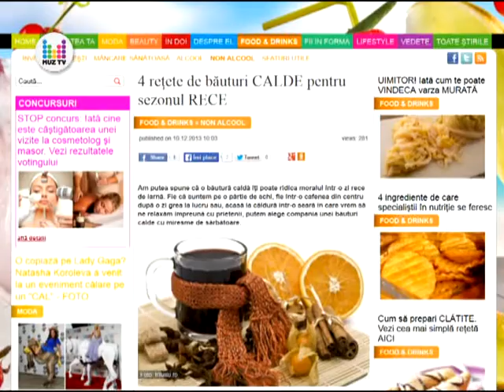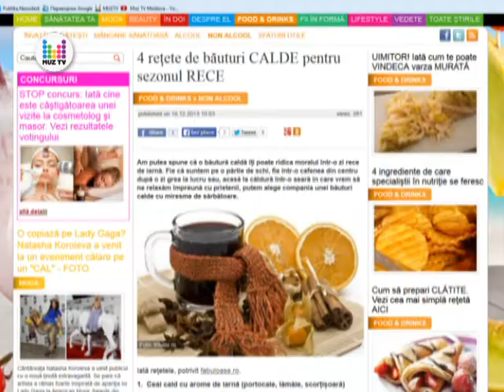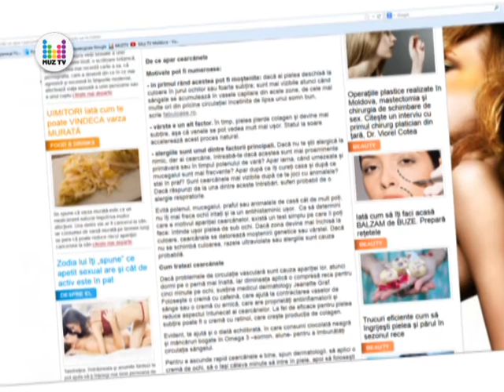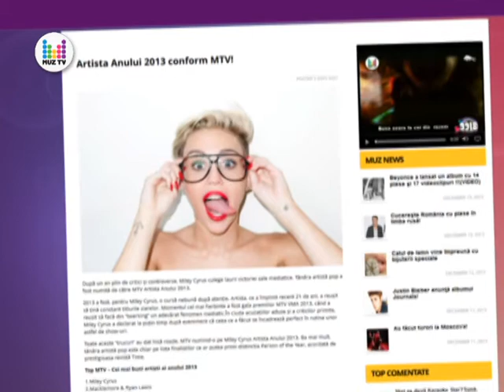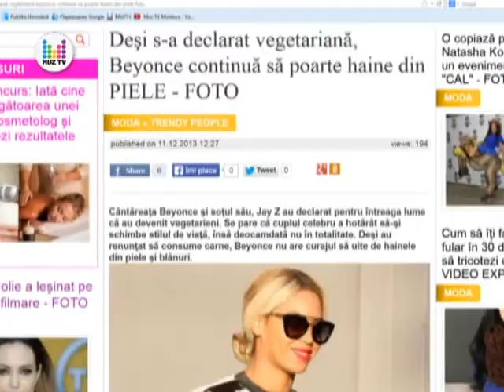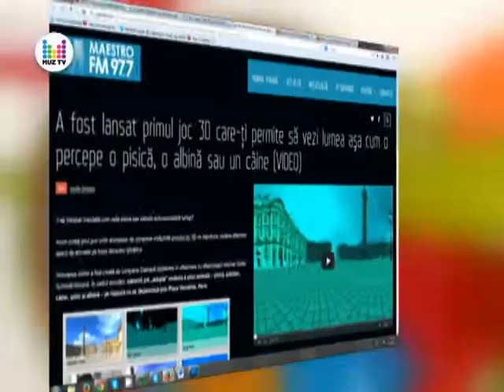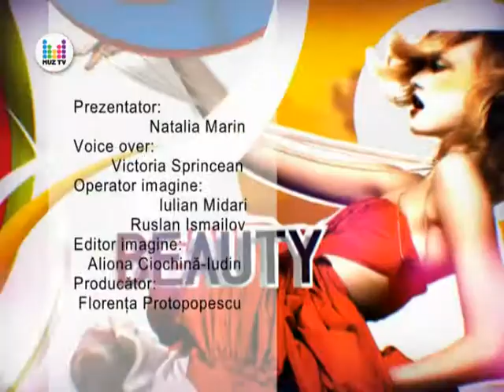ZUMI TIME 14 12 2013